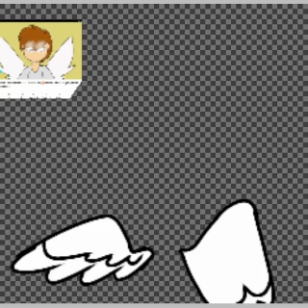🤍🌄|GOD|🌄🤍//SpeedPaint AU//×Base×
Usei base ok?? a base é de graça!